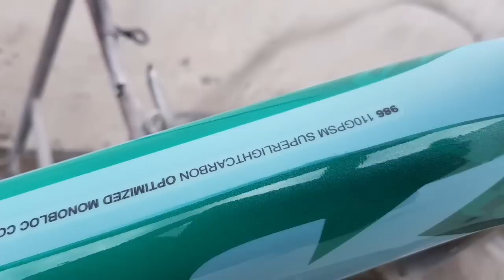LOOK 986 ( personalizada verde , azul tifane , vernis brilhante e fosco )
VIDEO DETALHADO ( pintura personalizada )
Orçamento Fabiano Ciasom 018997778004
NOSSO CANAL SPEED PINTURAS

Olha a Foto desta bike scott ja montada
Comenta ou marca um amigo para ver a foto😉